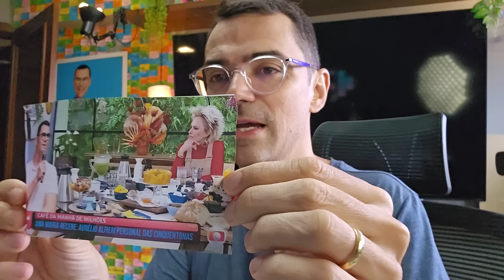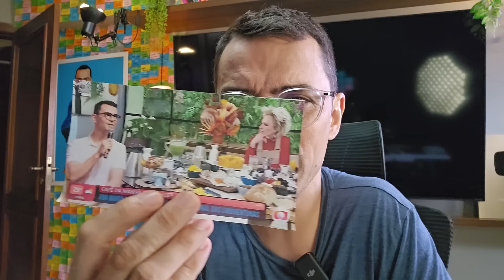⭐ Como SONHAR e REALIZAR | Sementes de Saúde | Aurélio Alfieri #63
CREF: 009911-G/PR

Os exercícios são destinados a mulheres e homens maiores de 18 anos que não possuem restrições médicas. Menores de idade devem treinar sob a supervisão de um adulto. Consulte seu médico antes de iniciar qualquer programa de exercícios.